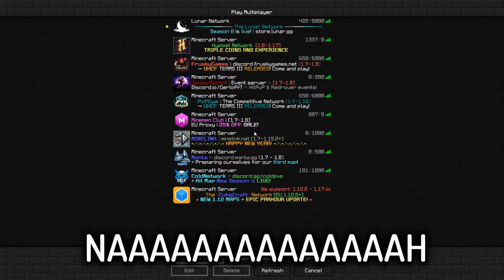GerlofGG | Twitch Highlights! (FruskyGames)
Server IP: play.fruskygames.net
Pack: -

Snapchat ➜ gerlofgg